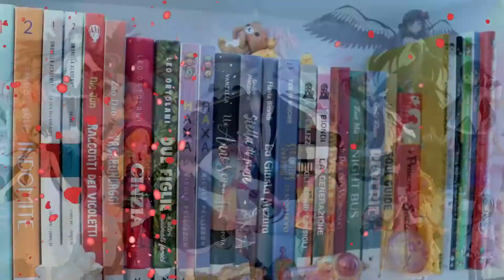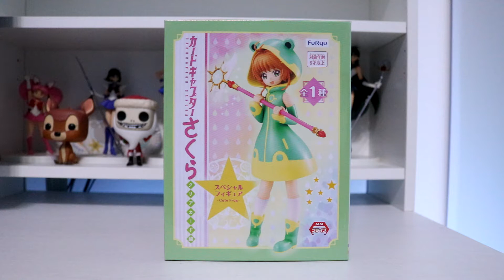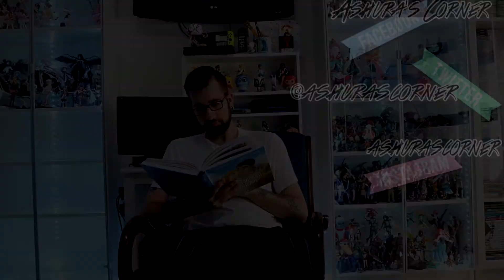Card Captor Sakura Clear Card | Cute Frog Unboxing & Review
Ciao a tutti ragazzi, come state? Oggi nuovo video unboxing ♥ Vediamo insieme la figure di CardCaptorSakuraClearCard nella versione CuteFrog ♥

--- LEGGI QUI ---
Io sono Ashura( Alias Aldo) e ho deciso di creare questo piccolo spazio tutto mio dove posso condividere con tutti voi la mia grande passione per la lettura/action figure/anime/manga. Divertitevi con me e diventate parte integrante con scambi di idee, opinioni e quant'altro.

No SUB4SUB

-- Social ---
Se volete supportare questa piccola iniziativa ve ne sarei molto grato
Link Amazon